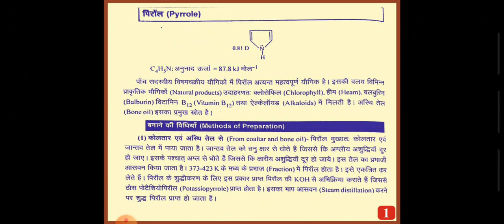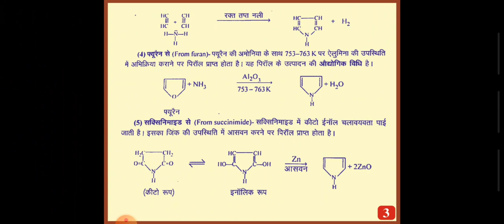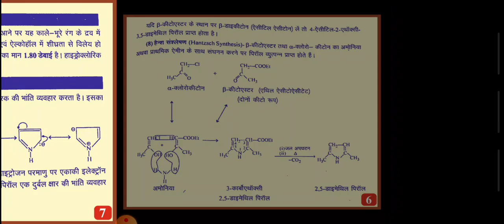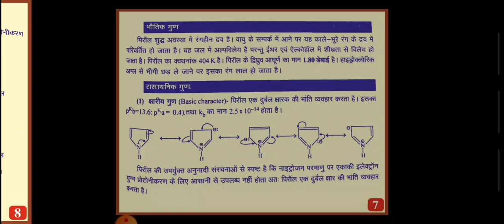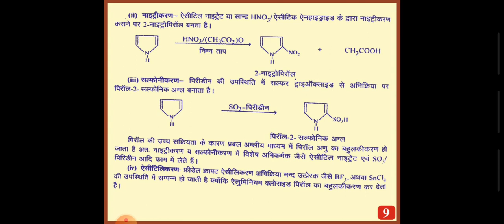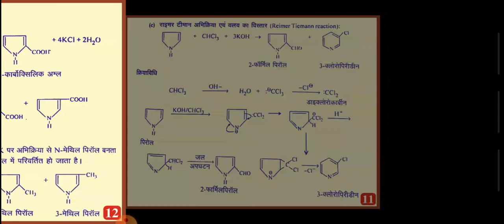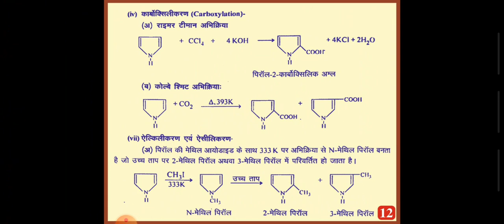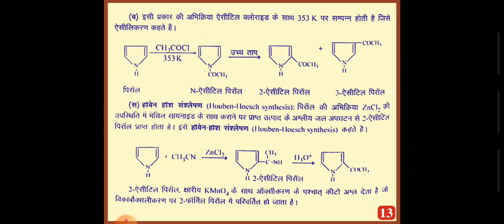Hetrocyclic compounds 1 pyrrole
Dr Surendra kumar Arora
ASSOCIATE PROFESSOR